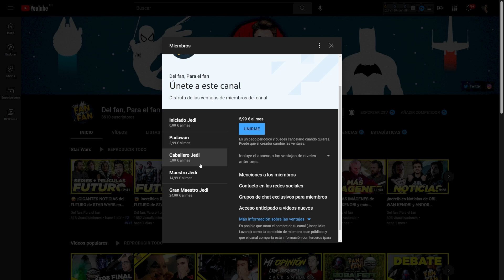😱 ¿Qué PASARÁ con REVA en OBI-WAN KENOBI? 🤔 ¿Tendrá SERIE LIMITADA?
🥰 Te puedes convertir en miembro para disfrutar de grandes ventajas y apoyar al canal: